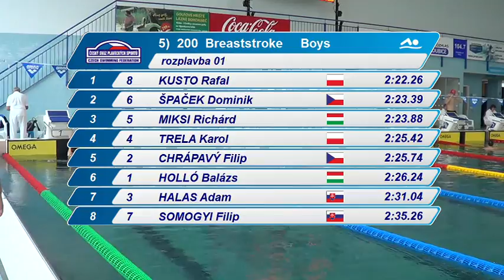Junior 4 Nations swimming meet - 200 breaststroke boys